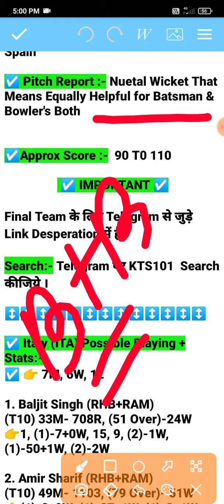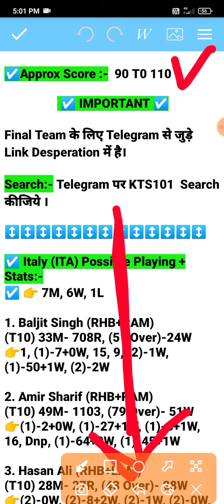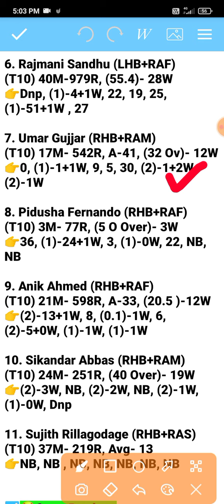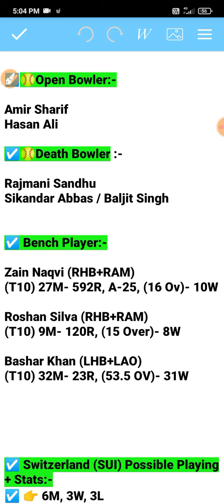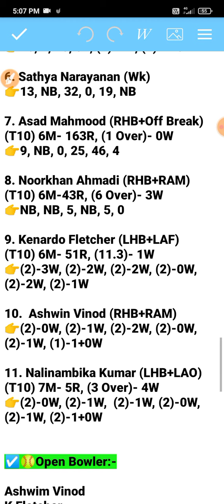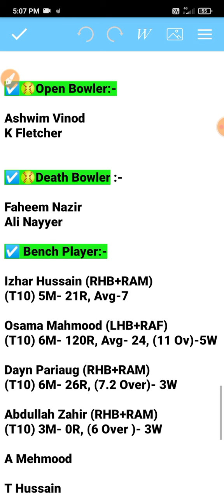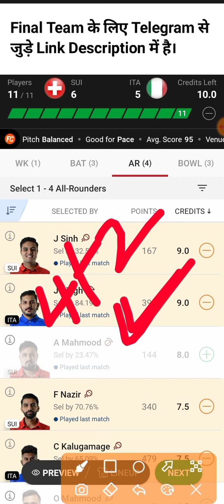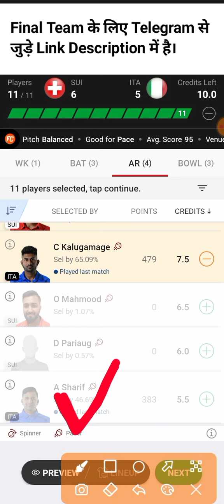sui vs ita dream11 Prediction | Switzerland vs Italy | ecc t10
sui vs ita today match